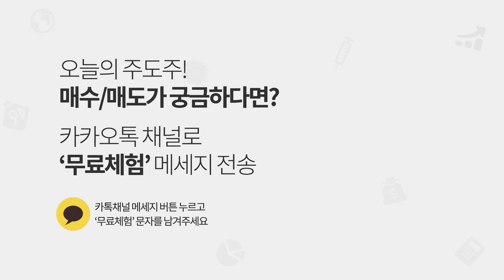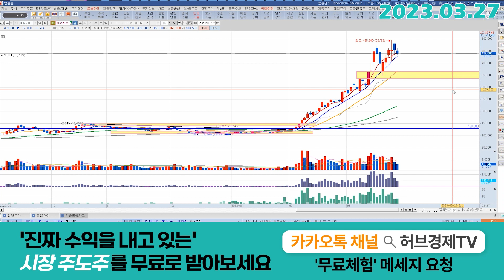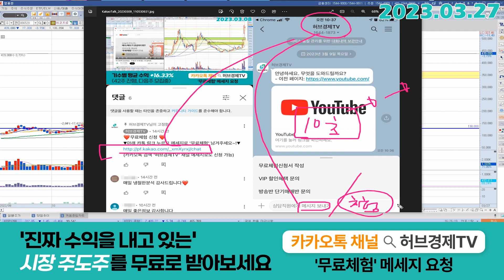에코프로 (086520) - XX원을 기다립니다.